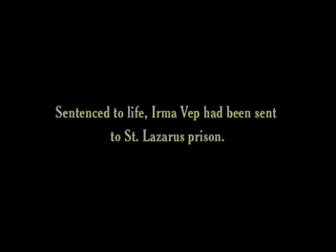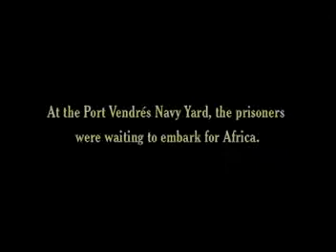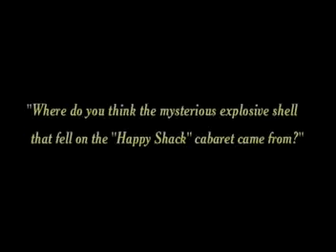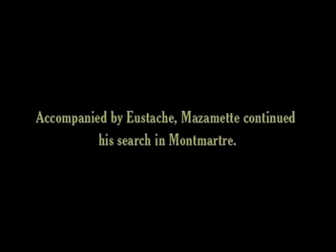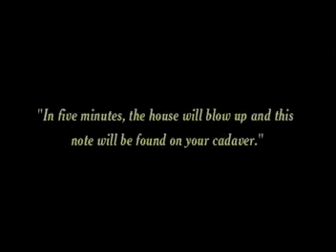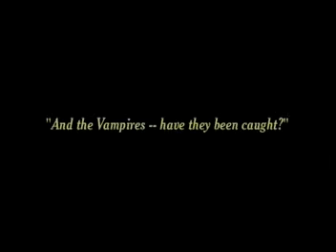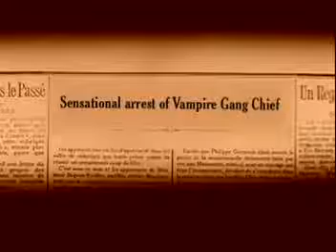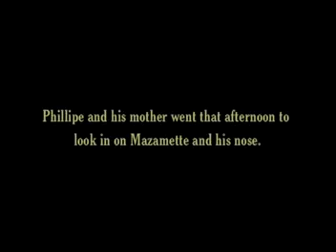Les Vampires Le Maître de la foudre 1916 de Louis Feuillade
Episode 8 : Le Maître de la foudre

Satanas s'est arrangé pour que Moréno soit arrêté par la police et soit exécuté... De son côté, Irma a réussi de peu à échapper au plan visant à l’éliminer, et se fait passer pour morte. C'est le moment pour Satanas de faire tomber son dernier ennemi : Philippe. Mais tout ne se déroule pas comme prévu, et le journaliste parvient à s'en sortir, tandis que Satanas est assassiné…